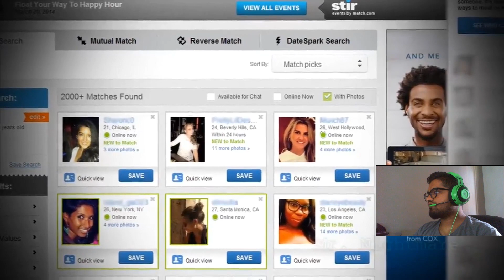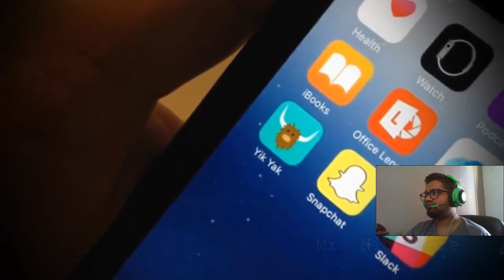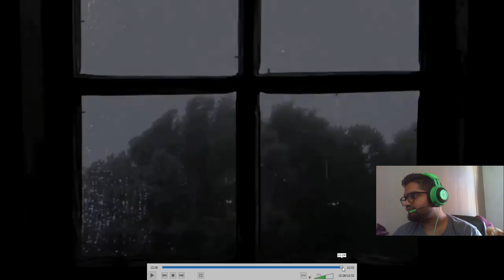💑😱 3 True Online Dating Horror Stories - Mr Nightmare - Reaction 11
I love horror stories and later I don't sleep well. 😨